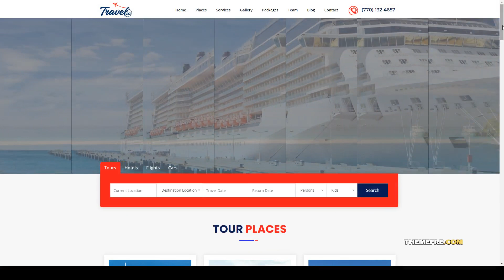Travellia - Travel Landing One Page HTML Template vacation holiday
Columns 4+

 Documentation Unrated

 Layout Responsive